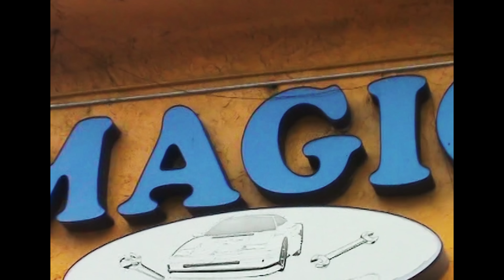DJ Paul x Slowboy x Crazy Mano - Bump The Neve [Official Video]